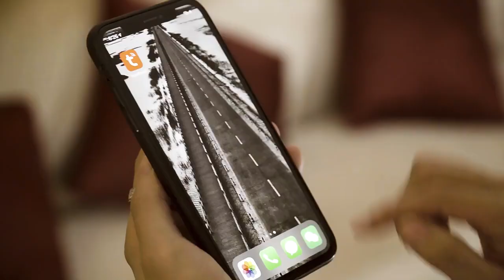(promocodeAES888) Robot Vacuum Cleaner Liectroux XR500,Laser Lidar Navigation,6500pa,Multi-Floor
Hello  I am Zakir it is my Techno House Holy Chennal. I provide the   Description top 5, top 10, inventions, gadgets, technology, tech, review, list, amazing inventions you must see, you won’t believe exist, inventions you must have, things that actually exist, amazing inventions at home and others .